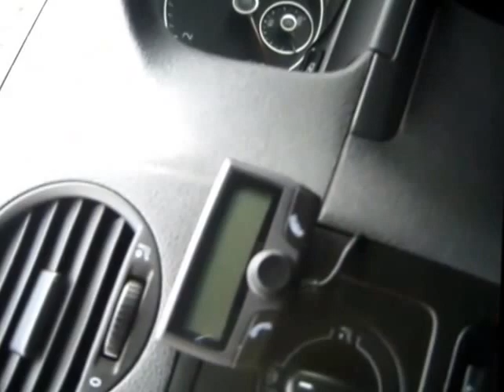VW Caddy Maxi 102PS 64650 Miles £6995+VAT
Very Clean Well Maintained Example of This Longer Wheelbase Caddy. Equipped With Bluetooth and Electric Pack. Direct From GE CAPITAL LEASING and Supplied With Full Service History (3 Services @ 18712/37071 and 56811 Miles) FULLY INCLUSIVE UNLIMITED MILEAGE WSVC DRIVER PLUS PARTS AND LABOUR MECHANICAL AND ELECTRICAL WARRANTY. Vehicle Supplied With 2 Keys and Manufacturers Book Pack.

View Our 360'' Video Appraisal of This Vehicle With Our YouTube Link

Use Our Easy Pay Finance Schemes;

VAT Assist;
Drive Van Away, Pay Deposit on Month 4

VAT Deposit;
Pay VAT as Deposit, Pay Monthly Payment Month 2